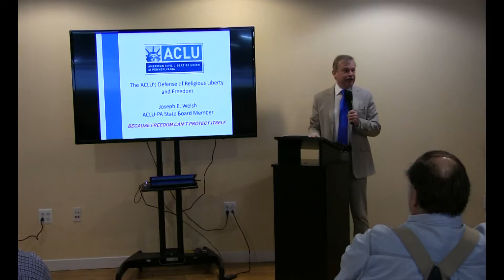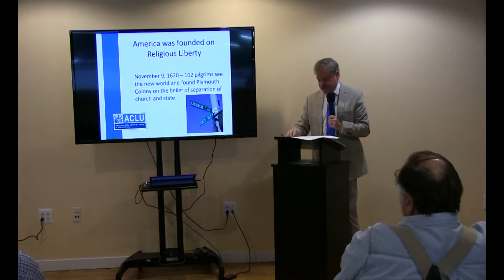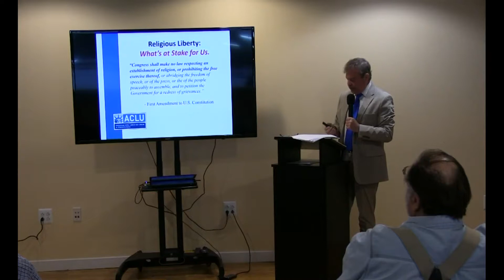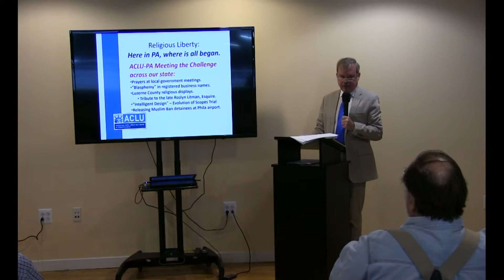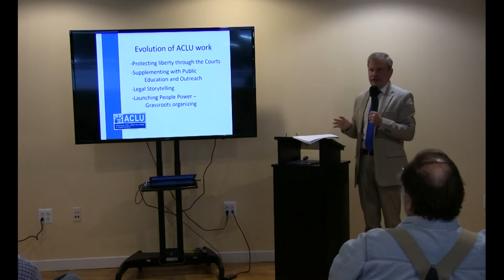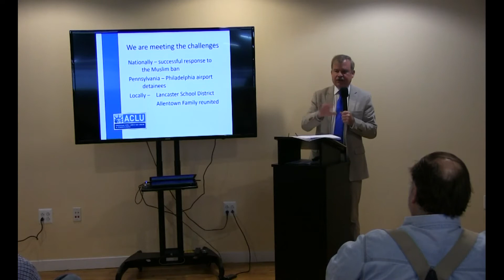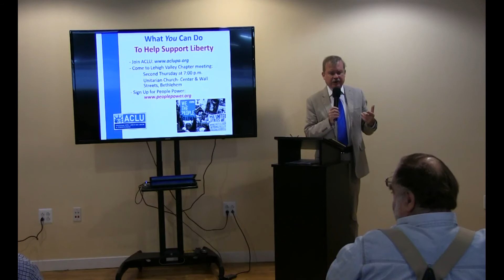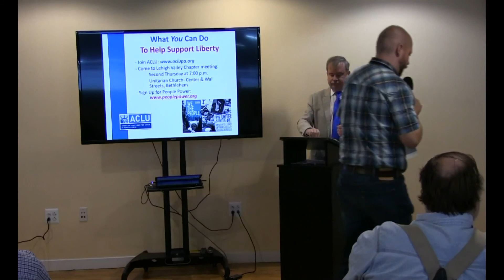August 2017 Secular Sunday Speaker: Joseph E. Welsh: ACLU's Defense of Religious Liberty and Freedom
August's Secular Speaker Series will feature a lecture by Joseph E. Welsh entitled ACLU's Defense of Religious Liberty and Freedom.

The lecture will discuss the historical role which ACLU has played in defending First Amendment freedoms, including the freedom to practice a religion, or no religion, and the freedom from state-sponsored religion.

Joe is a State Board member and Executive Committee member with ACLU of Pennsylvania, as well as Treasurer for the Greater Lehigh Valley Chapter. He is a Steering Committee member with the Easton Hunger Coalition and serves on the Board of Trustees for Respect Graduate School of Islamic Studies.